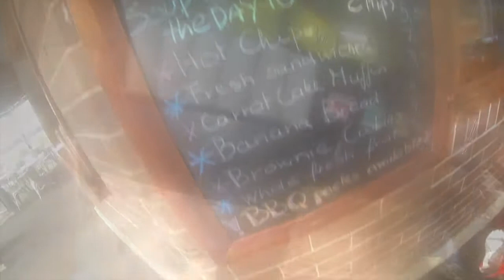QBI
Part one of the celebrated 3rd Graders Queens Birthday Trilogy